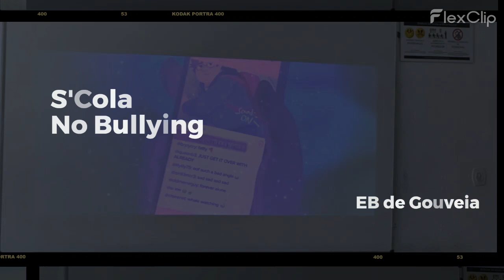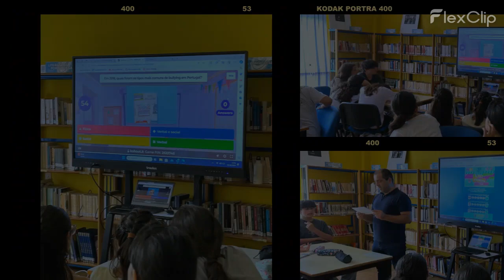S'Cola - No Bullying ‑ Made with FlexClip